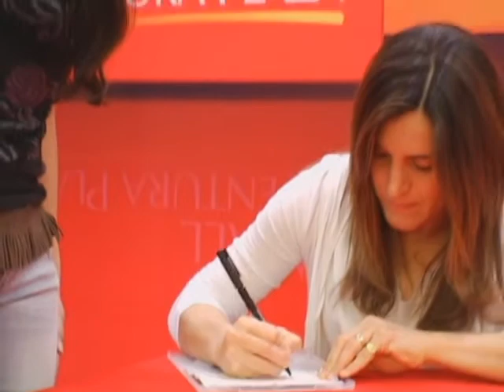Segmento "Informe La Sole en Arequipa" - 12 NOVIEMBRE 2011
La popular cantante argentina nos visitó y estuvimos presentes en su firma de autografos.
Saludos
Contacto Urbano